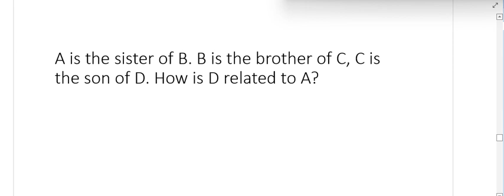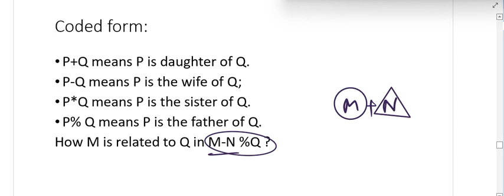Blood Relation (Reasoning) || WBCS 2022 Preliminary তে একটি মার্কস পাবেই ?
এই Video টি Vision WBCS এর Paid Batch course এর Content থেকে নেওয়া হয়েছে , যেহেতু Sitting Arrangement থেকে Preliminary Examination এ এখন প্রশ্ন দিচ্ছে তাই আজকের Class টি ভালো করে দেখো ।

Vision WBCS Platform - এ WBCS 2023 কে লক্ষ্য করে Batch-28 শুরু করা হয়েছে Already 75+ Students Admission নিয়ে নিয়েছে তোমরা যারা Admission নিতে ইচ্ছুক নীচের লিঙ্কে ক্লিক করে Course Details দেখো :